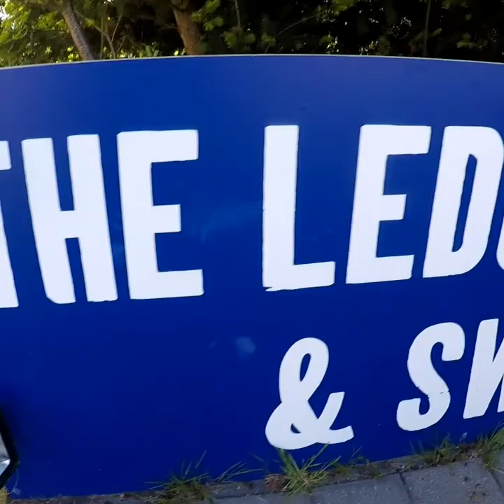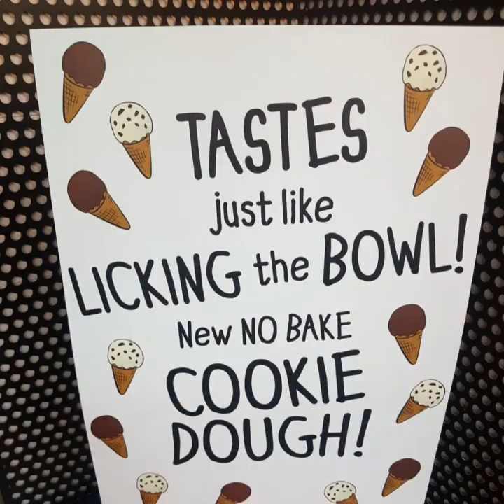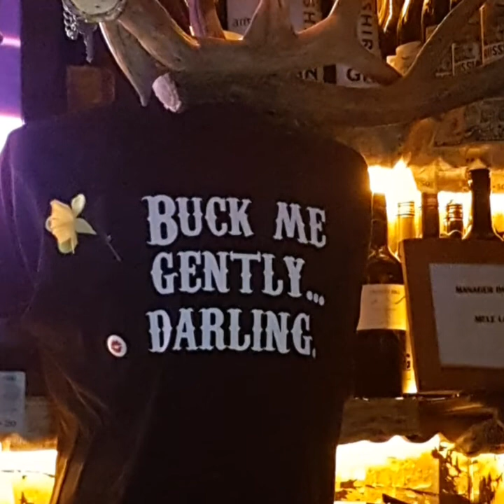Day #64 New Zelanad - Ledge Bungy, Swing, Luge, Canyon Fox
Most Epic Day Ever!